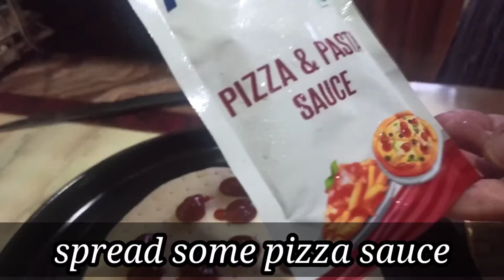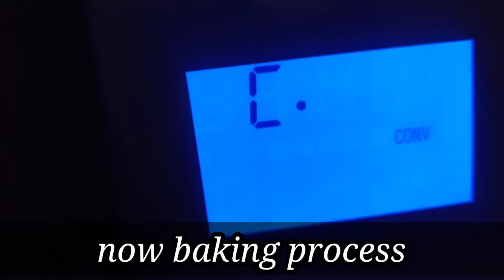😍PIZZA RECIPE 🍕// how to make pizza in microwave oven with convection mode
HELLO FRIENDS 😃

      Today's recipe is pizza 😋😋
 yummy😍
. 🍕 with pizza base.
In this video I have shown how to make pizza in microwave oven with convection mode ...